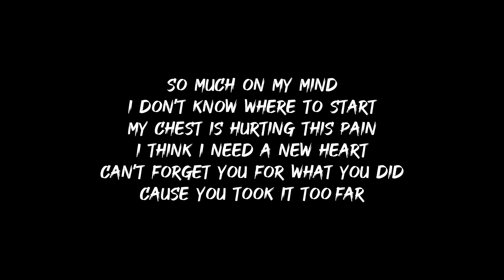NLE Choppa - Dekario (Lyrics)